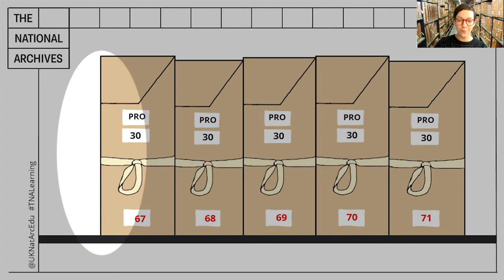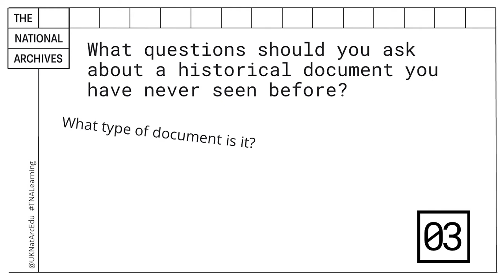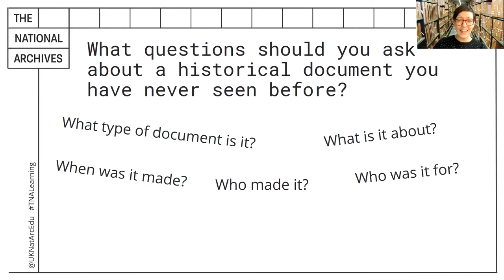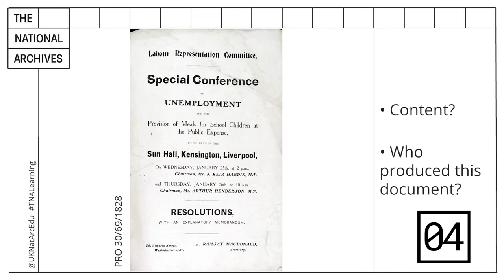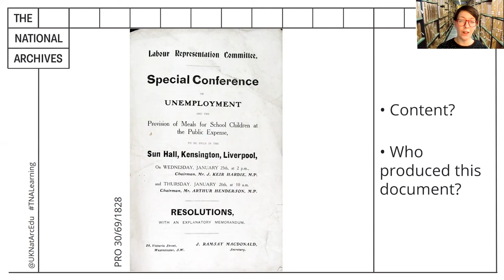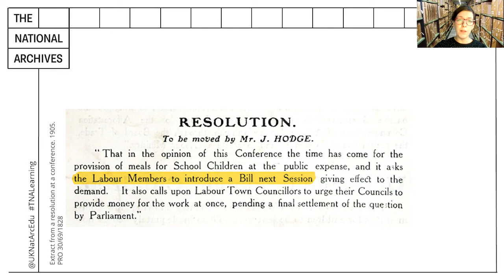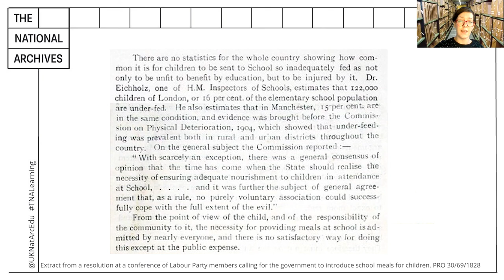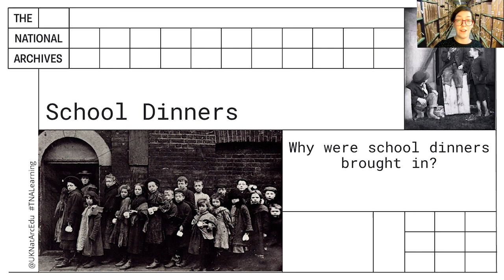History Hook: School dinners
Join our Education Officer Jen as she introduces a document related to the introduction of free school meals in 1906.

This video forms a starter activity for our ‘School dinners’ lesson, which can be found

In this episode we explore document PRO 30/69/1828.